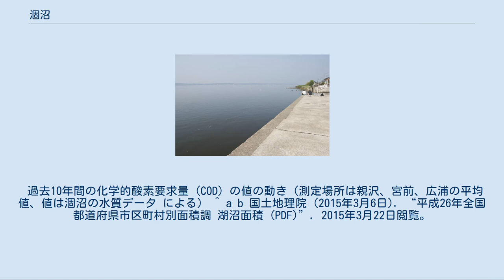涸沼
茨城町の広浦港より 涸沼（ひぬま）は、茨城県中部の鉾田市、東茨城郡茨城町、大洗町にまたがる那珂川水系の汽水湖。
 涸沼は、東茨城台地、鹿島台地に囲まれた所に位置し、上流から笠間市を水源とする涸沼川や大谷川などが流れ込む。
下流側では涸沼川が那珂川に合流し、そのすぐ先で海と通じており、満潮時には海水が涸沼川を逆流し、淡水と海水が混ざりあう汽水湖となっている。
また、那珂川の氾濫時には淡水が涸沼に流れ込み、地形的に遊水池ともいえる。
なお国や県では涸沼川の一部分という見解が一般的である。
 流域面積:439km2、湖面積:9.30km2、流域人口約161,000人。
 シジミの生産が盛んであり（1999年全国第4位）、涸沼沿岸では直売営業所も見られる。
また、マハゼなどの魚の漁も盛んである。
 涸沼北部に涸沼自然公園などの公園施設がある。
また、釣りやキャンプ、ウィンドサーフィンなどのレジャーなどに利用される。
 涸沼では、398種の植物が確認されている。
 昭和40年代までは、ヨシやマコモなどの水生植物が群生していた。
しかし、下記に示す湿地の干拓やコンクリート護岸工事などによって、群生地が減少、ミズアオイ、ミズワラビ、タコノアシが絶滅の危機に瀕している。
 涸沼では、86種の鳥類が確認されている。
 涸沼では、シジミや小魚が豊富であり、鴨や雁などの水鳥が多くみられる。
また、シギやチドリなどの渡り鳥が湿地などによくみられる。
さらに、冬場には猛禽類であるオオワシやオジロワシも見られる時がある。
 涸沼では、105種の魚類が確認されている。
 涸沼は、全国的に珍しい汽水湖であるため、フナ、ナマズなどの淡水魚やハゼ、ボラなどの回遊魚など多種多様な魚を見ることができる。
釣魚の種類が日本でもっとも豊富な湖沼として知られる。
またニシンの太平洋側の南限としても知られる。
 涸沼では、国のレッドリストで絶滅危惧I類に指定されているヒヌマイトトンボというイトトンボの一種が確認されている。
 涸沼ではヤマトシジミの全国的な産地となっている。
しかし、護岸工事などで年々漁獲高が低下している。
 縄文時代、海水面が上昇し涸沼周辺では入り江であった。
その後、入り江の入り口が川の土砂、那珂川の自然堤防によってふさがれ涸沼ができた。
 江戸時代では、東北や那珂川流域から物資を運ぶルートとして利用され、「内川廻り」といわれるルートの一部であった。
さらに水戸藩が松波勘十郎に涸沼西部の海老沢から巴川流域の紅葉まで約10kmを結ぶ「紅葉運河」や涸沼川から大貫までの約1kmを結ぶ「大貫運河」を掘らせたが失敗に終わった。
 明治時代に入ってからも、大久保利通が大谷川から北浦の流入河川である鉾田川をむすぶ国家計画に着手したが、暗殺により頓挫した。
いまでも鉾田市内に切り通しの跡を見ることができる。
 1927年（昭和2年）より、涸沼干拓が始まり、前谷（茨城町下石崎）、広浦（大洗町神山町）、船渡（茨城町上石崎）、馬割（茨城町海老沢）、東永寺（茨城町上石崎）、宮ヶ崎と干拓され、水田として利用された。
 2015年（平成27年）5月28日、国際的に重要な湿地の保全を目指すラムサール条約に登録された。
 過去10年間の化学的酸素要求量 (COD) の値の動き（測定場所は親沢、宮前、広浦の平均値、値は涸沼の水質データ による） ^ a b 国土地理院 (2015年3月6日). “平成26年全国都道府県市区町村別面積調 湖沼面積 (PDF)”. 2015年3月22日閲覧。
 ^ a b 地元の人は下涸沼川とよぶ。
 ^ このことを縄文海進という。